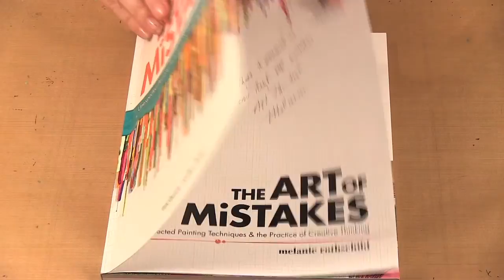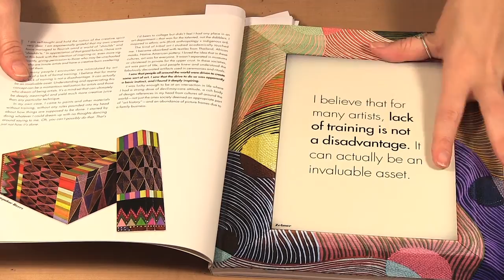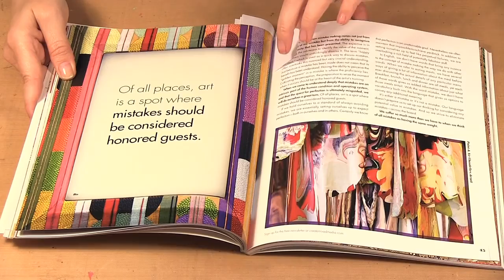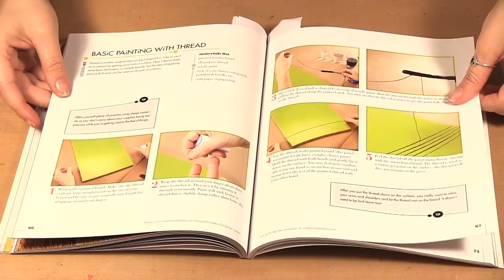Ep. 1071 - The Art of Mistakes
Christine shows the book The Art of Mistakes and creates a card.